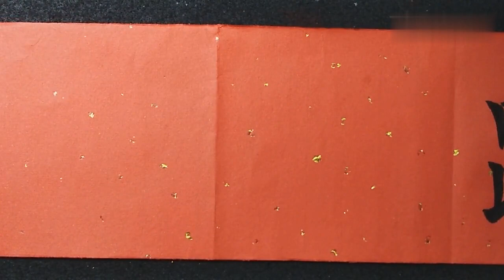困扰我许多年的一幅字，今天终于满意了！